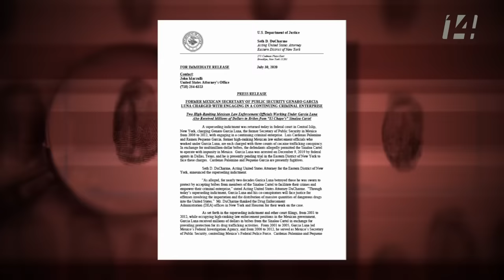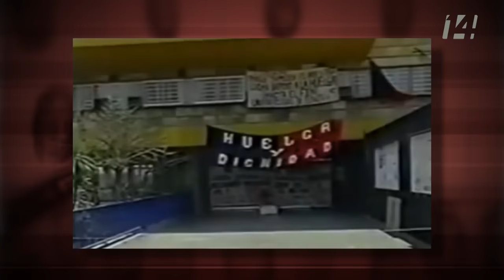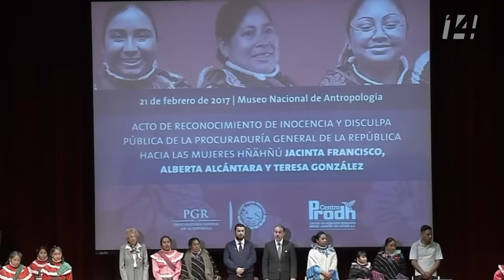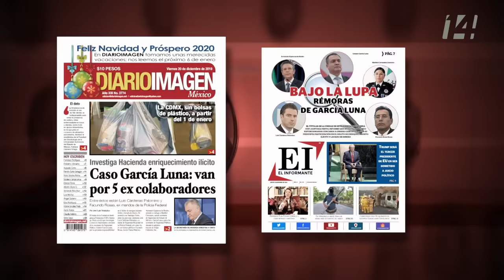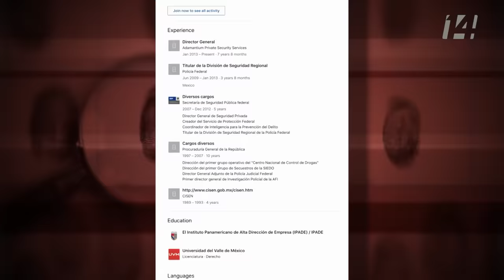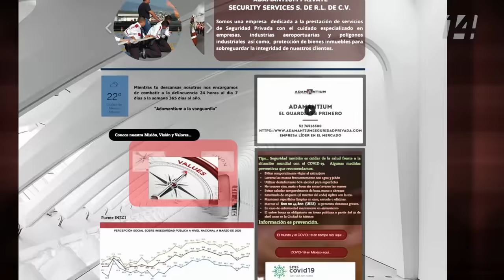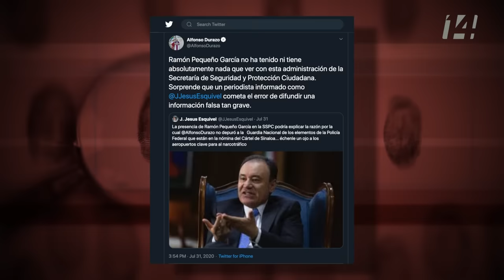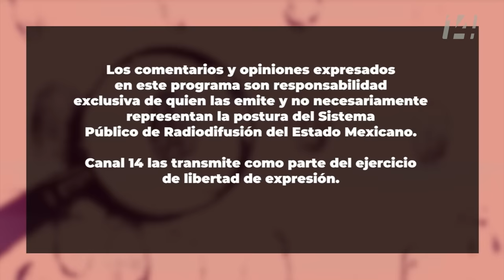Especiales 14 | García Luna. El cerco sobre sus colaboradores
El gobierno de Estados Unidos abrió un nuevo capítulo en la investigación por narcotráfico que sigue a Genaro García Luna. Las redes del ex secretario de Seguridad Pública de México son analizadas a la luz de nuevas acusaciones que involucran a dos de sus colaboradores más cercanos: Luis Cárdenas Palomino Ramón y Eduardo Pequeño García.